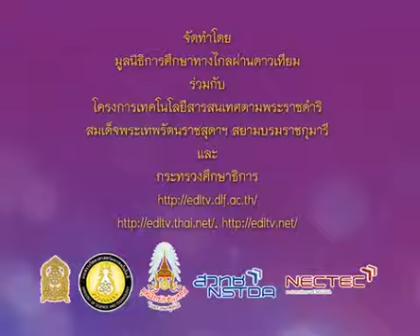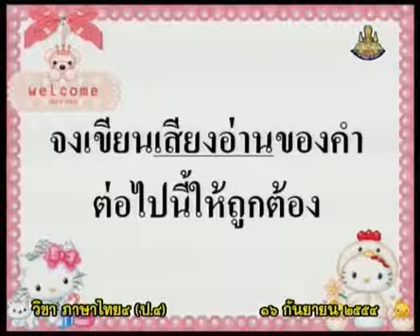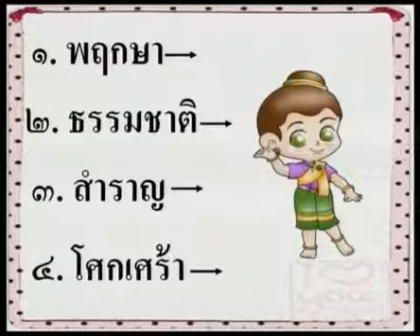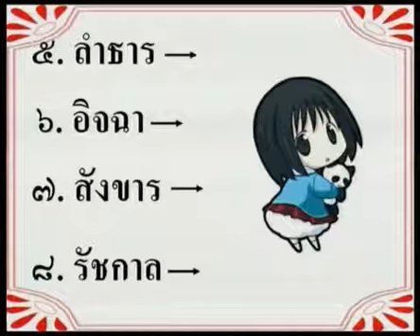366 P4tha 540916 D ภาษาไทยป 4